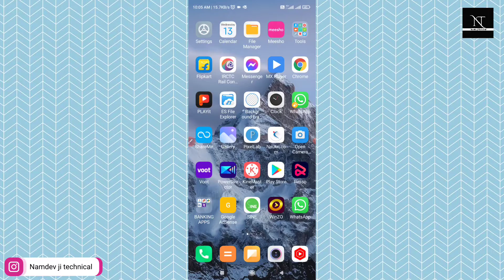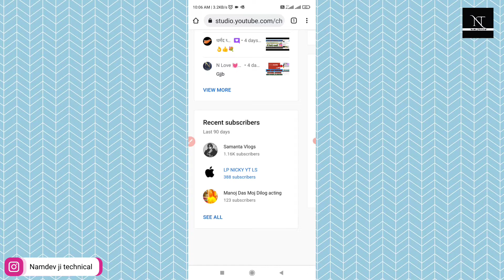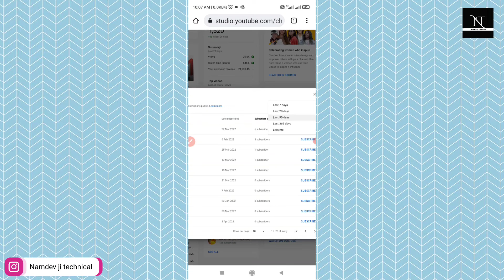How to see who subscribed my youtube channel - how to check your youtube subscribers list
sigma rule videos
omegle funny videos
free video calling apps 2022
poonam pandey live
anjali arora new video
sofia ansari new video